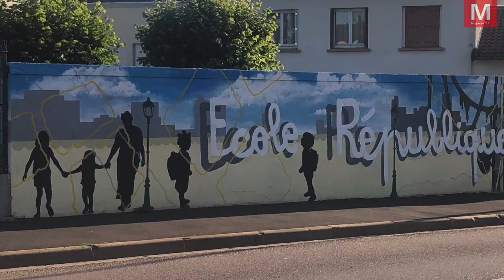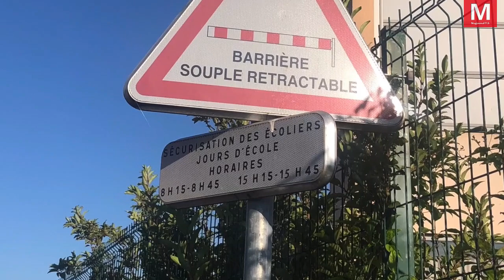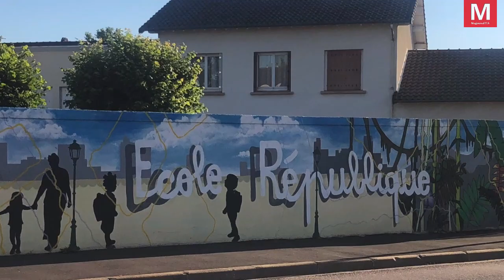Villeparisis ► Réouverture des écoles : les règles ont été allégées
Jeudi 19 juin 2020 - Villeparisis ► Réouverture des écoles : les règles ont été allégées [Vidéo]